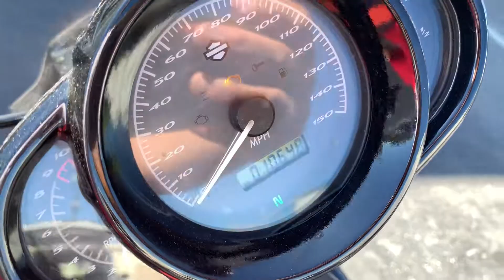2013 Harley-Davidson Night Rod Special ABS